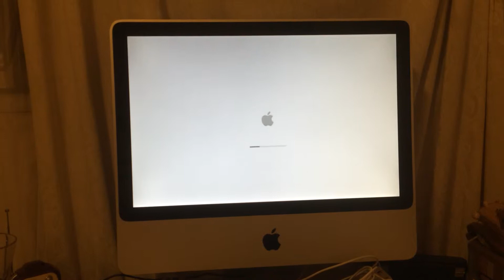Encendido Imac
Tiempo de demora encendido imac 2008 core 2 duo con disco SSD 120 GB.